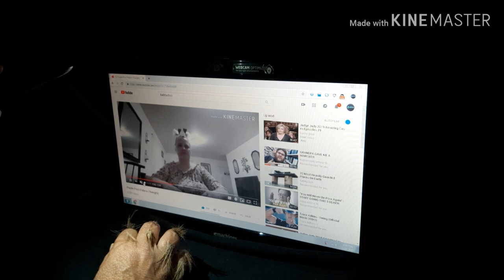The Trailer (Purple Puss Palace) someone's watchin